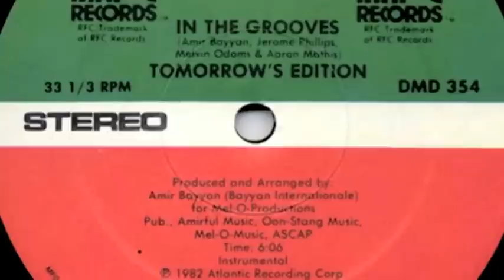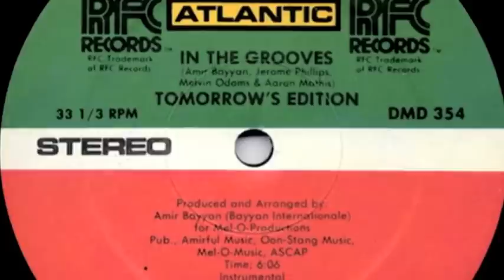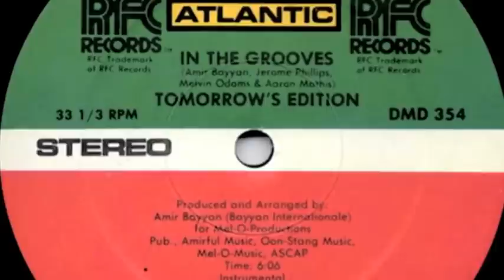[Boogie Down] Tomorrow's Edition - In The Groove (12 Inch extended Instrumental Mix)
1982. On Atlantic Records.